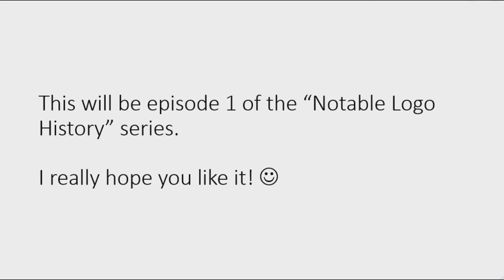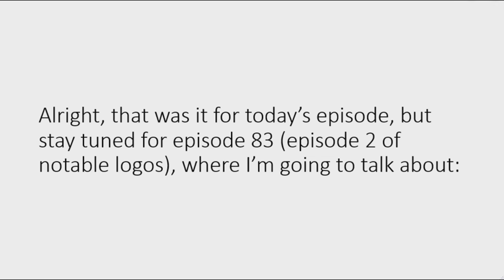Logo History #82 - CBS, ABC (United States) and Fry's Food and Drug Stores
I hope you liked today's episode of Logo History!
Today I will talk about: CBS, ABC (United States) and Fry's Food and Drug Stores
Next episode, I will talk about: Apple, Kroger, Lenovo and Target

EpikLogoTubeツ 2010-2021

Timestamps:
0:00 - Intro
0:30 - Fry's Food and Drug Stores
1:03 - CBS
1:36 - ABC (United States)
3:00 - Outro